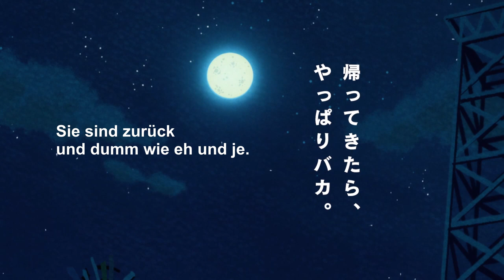Mr. Osomatsu Season 2 - Trailer (OmU)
Schaut euch die zweite Staffel von Mr. Osomatsu diesen Herbst auf Crunchyroll an

Inhalt:

Diese Serie handelt von den Osomatsu-Sechslingen. Nachdem diese in Osomatsu-kun gemeinsam die Oberschule durchgestanden haben, sehen sie sich nun mit den Schwierigkeiten des Erwachsenseins konfrontiert.